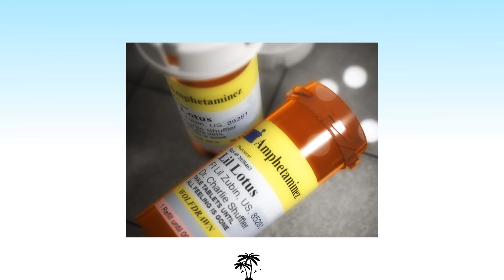Lil Lotus - amphetaminez (feat. lil zubin) (prod. charlie shuffler)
Welcome to the "R e l u x u r y" YouTube Channel. Here you will definitely find a large variety of different latests in the world of music. We search for and choose the most enjoyable tracks and releases suitable for every mood and post them 24/7. This CHANNEL CLAIMS NO RIGHTS OR OWNERSHIP over the contents posted. If you wish for a track to be removed, please let us know so we can remove it from our feed immediately.